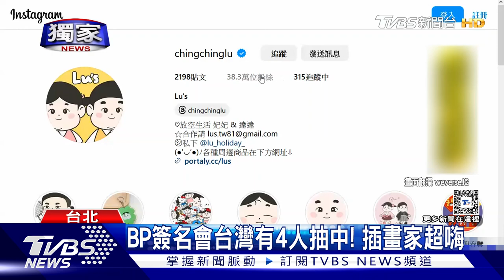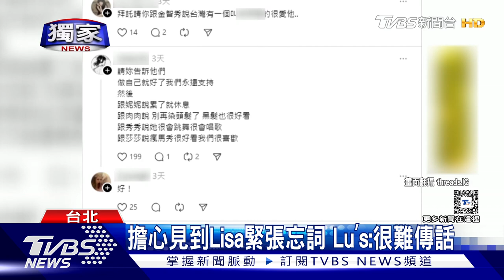獨家 BLACKPINK簽名會台灣有4人抽中! 插畫家Lu's嗨曝喜悅｜TVBS新聞